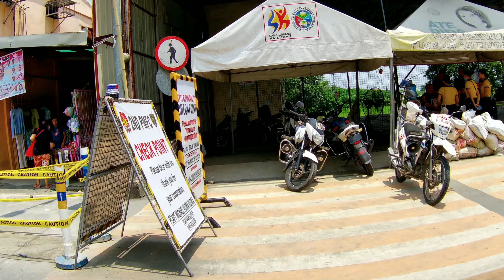LIVING IN MUZON ,SAN JOSE DEL MONTE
Walking along muzon ,san jose del monte bulacan